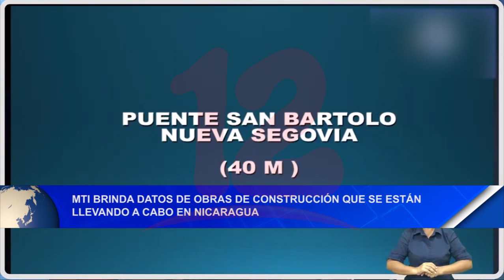MTI brinda datos de obras de construcción que se están llevando a cabo en Nicaragua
Noticias12Nicaragua El Ministerio de Transporte e Infraestructura brinda datos de las obras de construcción que se están llevando a cabo en Nicaragua